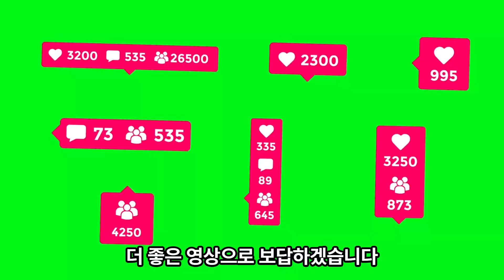궁예, 그는 과연 정말로 폭군이었을까?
오늘날까지도 성군이었는지 폭군이었는지에 대한 평가가 엇갈리는 궁예, 그는 과연 정말로 폭군이었을까요?
그 궁금증을 이 영상과 함께 풀어보세요.